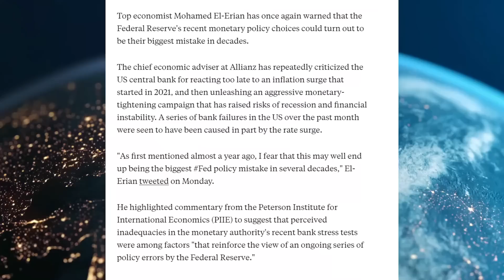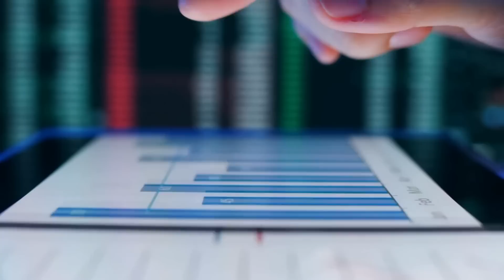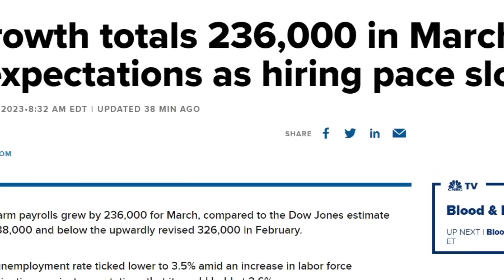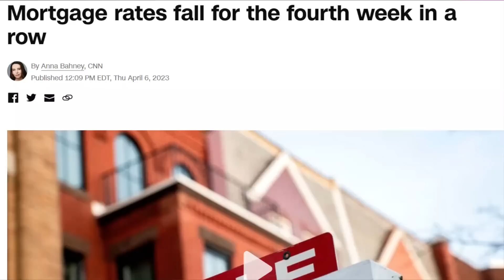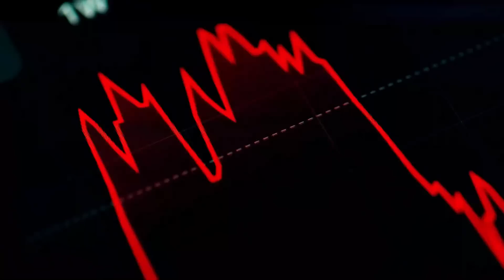The Housing Market Crash is OVER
This may well end up being the biggest Fed policy mistake in several decades. Housing Affordability is at the lowest level in a decade as a major recession indicator just flashed its loudest warning ever as Fed Chair Powell signals higher interest rates suggesting a hard landing could be coming.  Will House Prices Crash or Stabilize along with inflation moderating? Will we see the pivot the FED Pivot in 2023 as mortgage rates hit the lowest levels in 4 weeks?  In this video, we discuss the idea of the housing market reaching a bottom as well as the  latest from The FED, the economy and how that is likely to affect mortgage rates along with the housing market.